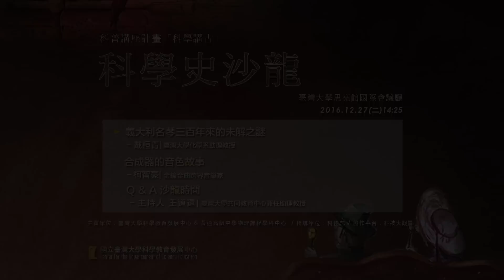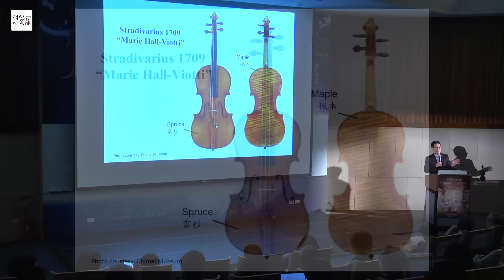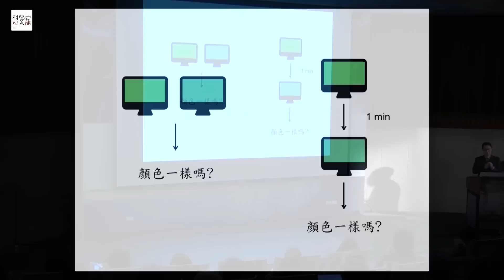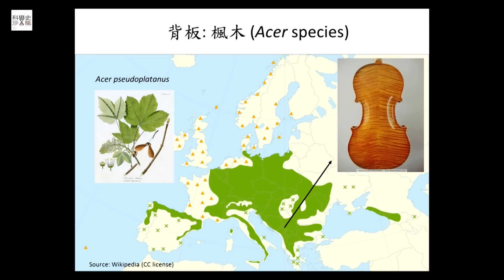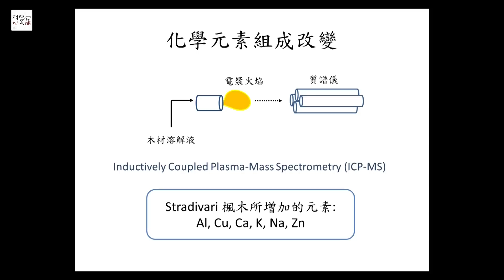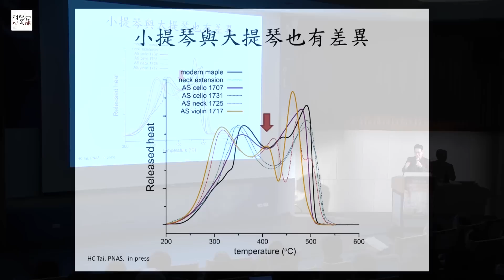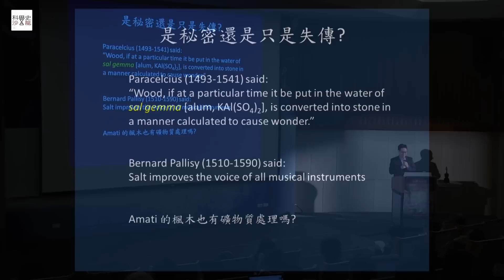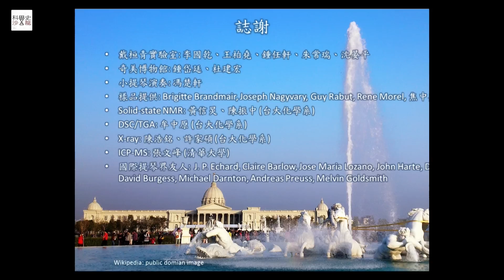【科學史沙龍】義大利名琴三百年來的未解之謎│戴桓青 20161227 PART-1/3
★講題：義大利名琴三百年來的未解之謎
★講師：戴桓青│臺灣大學化學系助理教授
帕格尼尼、海飛茲、米爾斯坦、鄭京和等小提琴大師，演奏的音樂就如同天籟。可是為什麼大師們都覺得，自己的技藝一定得搭配史特拉底瓦里與耶穌瓜奈里所製作的名琴才能彰顯？就算貴為演奏名家，只要失去了手中的名琴，就會像失去音樂的靈魂一樣，感到焦慮。人類五百年的提琴歷史裡，製琴師不計其數，卻只有克里蒙納的兩位大師昇華為傳奇。三百年前的義大利小鎮裡到底隱藏了什麼秘密？
失傳的製琴秘訣，可以在歷史文件中找回嗎？另外一方面，藉由音響學、物理學、化學、材料學的研究，現代科學可以解答名琴的祕密嗎？在台大化學系與奇美博物館的合作之下，我們從歷史、音響、材料化學等各方面來探索名琴的秘密。在聲音上，我們發現名琴與人的聲音有著特殊的對應關係。在製作的秘訣上，我們發現看似正常的木材，其實蘊藏著不為人知的化學變化。雖然我們還沒有完全解開名琴的秘密，但是線索正在一點一滴地浮現。

時間：2016/12/27(二)14:25-17:00
地點：臺灣大學思亮館國際會議廳
【科學史沙龍】
這是臺灣第一次請科學家來講科學史的沙龍講座，
內容涵蓋物理、數學、天文和考古等學科，
固定每個月的最後一週星期二在臺大舉辦，
並提供線上直播服務。
主辦單位：臺灣大學科學教育發展中心
指導單位：科技部
協作平台：科技大觀園